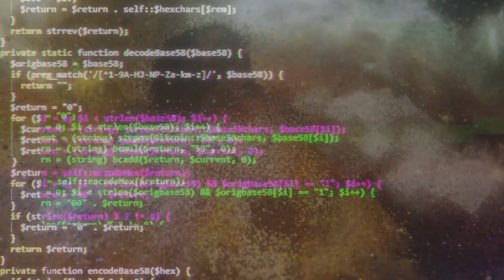VIDEOTORIAL: The Lufthansa Group. Connecting the world. Protecting its future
From fleet modernization to less packaging and waste on board, The Lufthansa Group introduces you to some of the measures it is taking to shape the future of carbon-neutral flying.